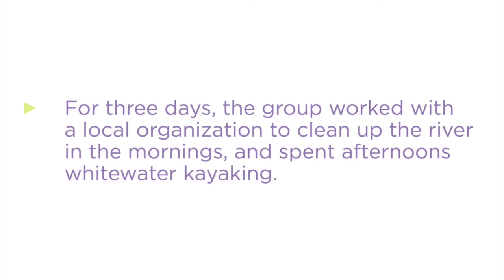Kayaking the Cheat: SUS 407 Natural Resource Leadership Class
Chatham University's Maymester course focused on acid mine drainage and ways to treat the issue along the Cheat River, with a side of whitewater kayaking to explore the area.